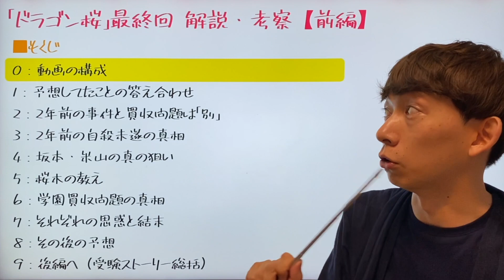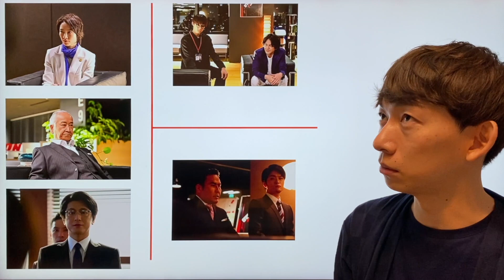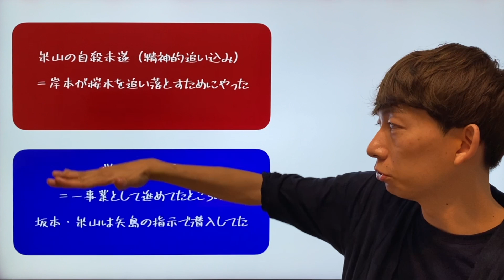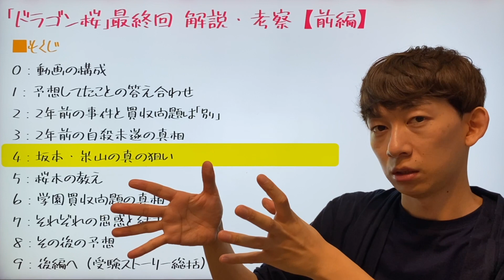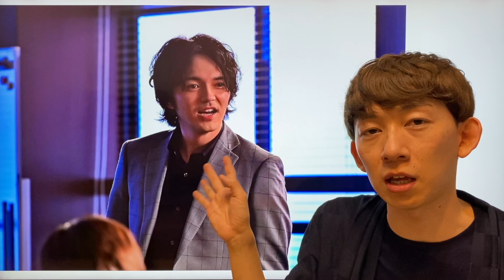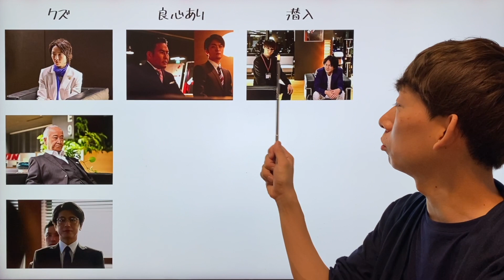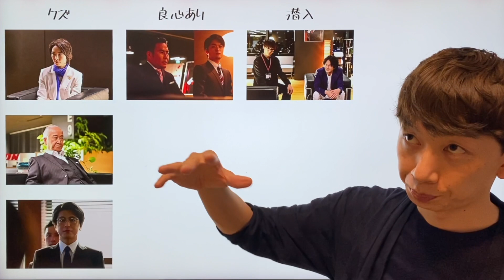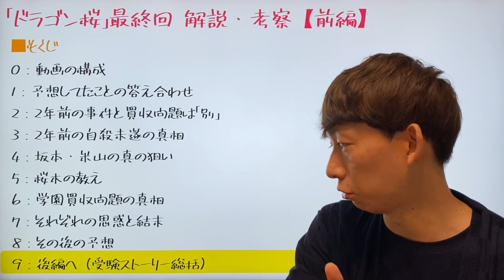‹ドラゴン桜›最終回 解説＆考察【前編：学園買収＆米山編】｜岸本・先代・高原、３人まとめて「倍返し」！｜米山くん自殺未遂の真相も完全整理！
◆動画の構成
0:00〜 ０：動画の構成

1:28〜 １：予想してたことの答え合わせ

7:09〜 ２：２年前の事件と買収問題は「別」

8:42〜 ３：２年前の自殺未遂の真相

12:05〜 ４：坂本・米山の真の狙い

16:50〜 ５：桜木の教え

20:06〜 ６：学園買収問題の真相

22:09〜 ７：それぞれの思惑と結末

25:42〜 ８：その後の予想

27:53〜 ９：後編へ（受験ストーリー総括）

◆関連動画
‹ドラゴン桜›第1話 解説＆考察｜半沢演出は楽しめればOK！米山くんは桜木を恨んでない？？

‹ドラゴン桜›第2話 解説＆考察｜平手友梨奈＝楓に共感と同情！｜平手友梨奈オススメコンテンツも紹介

‹ドラゴン桜›第3話 解説＆考察｜実は藤井くんから‹反面教師で›学ぶことがたくさんある

‹ドラゴン桜›第4話 解説＆考察｜髙橋海人＝瀬戸 涙の再起！米山くんVS岸本弁護士くるか！？

‹ドラゴン桜›第5話 解説＆考察【前編】｜細田佳央太＝健太が輝く回！サヴァン症候群についても解説！

‹ドラゴン桜›第5話 解説＆考察【後編】｜米山✕岸本の狙いは買収？それとは別で「リーク犯」「怨念相手」も予想考察！小杉父についても。

‹ドラゴン桜›第6話 解説＆考察【前編】｜小杉麻里は東大へ行くべきだ！大人がすべき読解訓練は何か？

‹ドラゴン桜›第6話 解説＆考察【後編】｜買収計画＆米山問題の黒幕予想考察（各生徒の懸案事項整理も）

‹ドラゴン桜›第7話 解説＆考察【前編】｜早瀬＝普通＝共感性抜群！「覚悟を持て！周りを気にするな！」

‹ドラゴン桜›第7話 解説＆考察【後編】｜買収リークのメアドを並び替えると坂本社長の会社「FalconGate」に

‹ドラゴン桜›第9話 解説＆考察【前編】｜「周りばかり気にするな」、買収問題の基本整理も

‹ドラゴン桜›第9話 解説＆考察【後編】｜高原、坂本、米山は組んでる？岸本への倍返しが既定路線？｜で、矢島は最終回出るの？